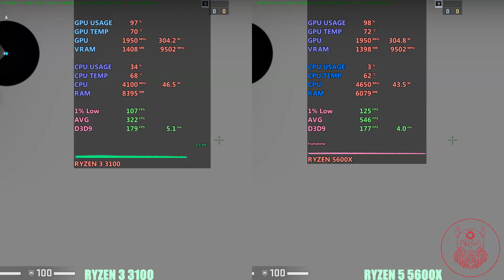Ryzen 5 5600x vs Ryzen 3 3100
AMD R3 3100 vs R5 5600x -  Gaming performance test.

Games Tested: (1080p)

00:00   The witcher 3
00:35   assassin's creed valhalla
01:11   battlefield 5
01:56   cyberpunk 2077
02:46   gta 5
03:33  Red dead redemption 2
04:22   Rainbow Six Siege
05:00   watch dogs legion
05:35   csgo
06:03   pubg

CPU   -                       AMD R5 5600x stock speed   , Ryzen 3100 @ 4.1ghz
CPU Cooler -             AMD stock stealth (3100) & cooler master ml120 aio (amd)
GPU  -                       Zotac holoblack amp RTX 3070 ti  8GB triple fan
Motherboard   -         Gigabyte b550 ds3h , Asrock x470 taichi ultimate
Memory -                     Gskill ripjaws v 3600mhz 2x8gb  (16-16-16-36) dual channel , ryzen 3100 @ 3200mhz
CASE -                         Inwin 303 ATX,   silverstone fara r1 atx
Power -                       Antec neo 650 watts power supply, corsair tx 750watts
SSD/Nvme -               WD SN550 1TB NVMe ,
Monitor -                     Benq (pd27q 1440p), acer cb281